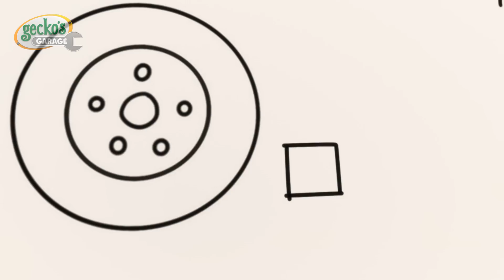Wypadek ciężarówki z mamą i dzieckiem! | Warsztat Gekona | Bajka dla dzieci po polsku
Mama Tirki musi pomóc Gekonowi i Mechanusiom, ponieważ głaz blokuje jedyną drogę wyjścia z jaskini!

Warsztat Gekona to miejsce, które się o wszystko troszczy. Prowadzony przez wesołego mechanika Gecko i jego wiernych mechanicznych pomocników, warsztat dba o wszystkie pojazdy w mieście i zapewnia ich płynną pracę.

Sprawdź Warsztat Gecko w Internecie!

00:00 Mama Tirki ratuje ekipę
02:15 Akcja ratunkowa Monster Trucka
04:20 Grinka - obrończyni drzew
06:25 Chrapiący Gekuś
08:34 Zaginiony ząbek Małej Tirki
10:37 Superbohaterski Mechanuś
12:38 Pacjent Bobuś-Autobuś
14:53 Katastrofa na kempingu
16:57 Pan Łasica złodziejaszkiem
19:05 Kuku małego busika
21:10 Supersyrena Fiony
23:19 Nowe koła Weasal
25:25 Jazda Gekusia
27:30 Pierwsza wizyta Małej Tirki
30:13 Odrzutowa Lodomobilka
32:24 Świąteczny ratunek
34:34 Elektryczny Bobuś
36:43 Zbzikowana Łasico-Mynia
38:50 Zaginiony smoczek
40:56 Mała Tirka gasi pożar
43:06 Majsterkowanie i latanie
45:12 Zamianka opon
47:21 Babcia na ratunek
49:29 Odlotowa imprezka urodzinowa
51:32 Latający tort urodzinowy
53:37 Burzliwa akcja ratunkowa
55:42 Mrożony Gekuś
57:43 Przygoda w myjni
1:00:06 Chory Gekuś